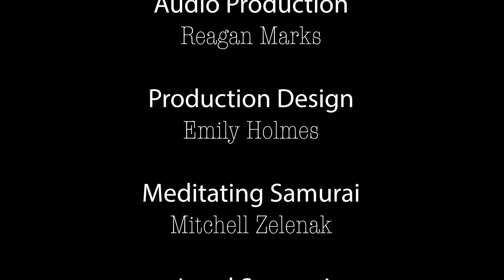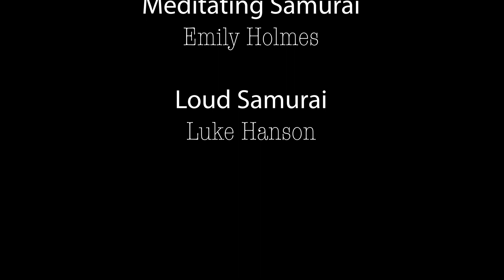Samurai Showdown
Another film project. We are all proud of this project, so please give it some love and support.

Dubbed voice of Loud Samurai & Directed by: Luke Hanson

Produced & Meditating Ninja: Mitchell Zelenak

Director of Photography, dubbed voice of Meditating Samura & Production design: (Me) Emily Holmes

Annoying Samurai: Jackson Reese

Edited by: All